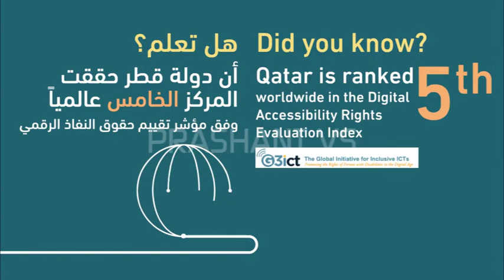line drawing animation